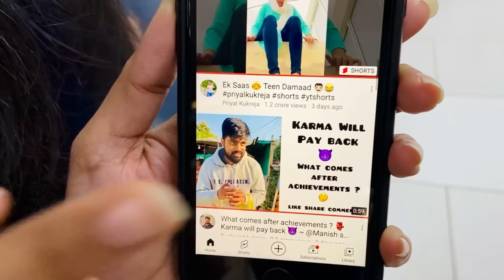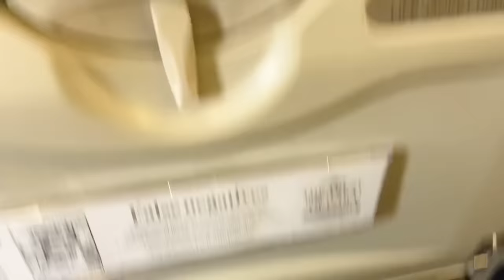Trip to Bangalore ✈️ ~ Day 1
Trip to banglore ✈️